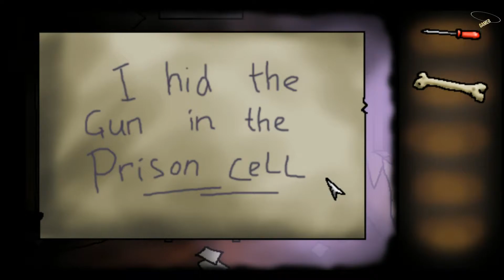Wiskers - Full Game [100% Guide] Hd 1080p | 60 Fps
Whiskers full gameplay is here and its a horror game in this game Mr. Wiskers kept you as a prisoner and You are captured by the infamous Mr. Whiskers, a twisted lunatic. Your mission is to escape from his grasp. Find your way out by collecting items and interacting with other victims. (The game may be too difficult for usual players.)